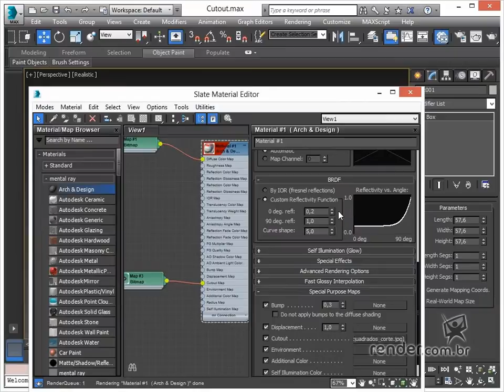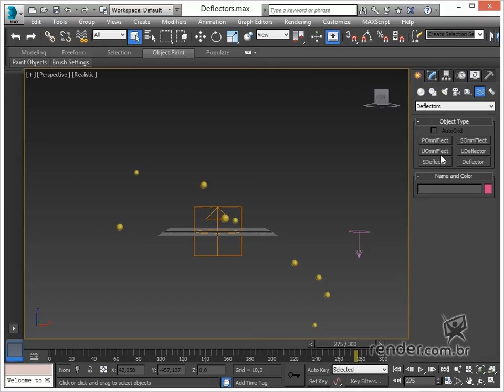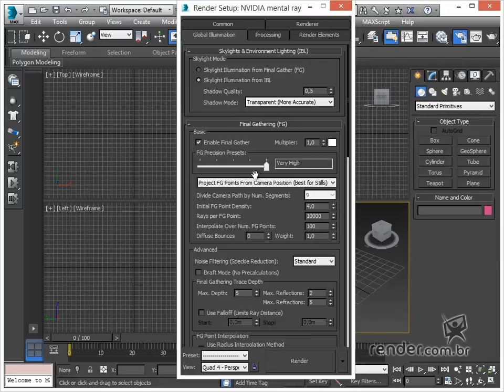Curso 3ds Max 2015 Renderizando Cenários para Animação - Aula 1